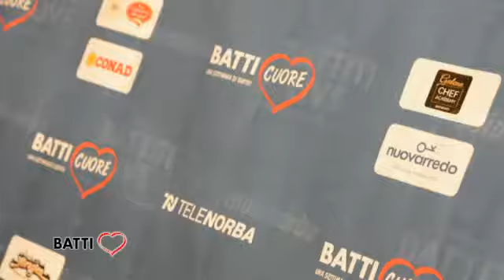BATTICUORE 2 PUNTATA 160726 PARTE 2 di 2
Batticuore è il programma che vi racconta tutto il backstage di Battiti Live, in onda dal lunedì al venerdì alle 19.10 su Telenorba ed in replica dal martedì al sabato alle 23:15 su Teledue. Insieme ai nostri Antonio Stornaiolo e Claudia Cesaroni vi sveliamo le emozioni e i dietro le quinte dello spettacolo musicale itinerante più grande di Puglia con interviste agli artisti, e tante curiosità
Regia di Viola Piccininni - Produzione: VP Production. Da un'idea di Leo Zani.